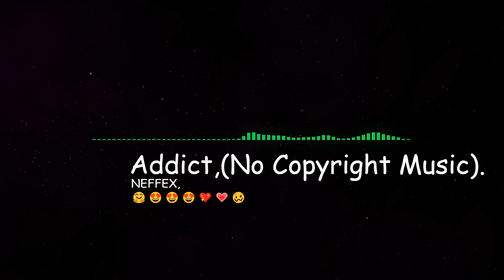Addict -NEFFEX,(No Copyright Music).addict neffex 🎶 🎸 ❤️‍🩹 🤯 🥴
Addict-NEFFEX,(No Copyright Music). 🎶 🎸 ❤️‍🩹 🤯 🥴

Tema:Addict.
Artista:NEFFEX.
Genero: Rock.
Estado de ánimo: Dramático.
Lanzamiento:115/03/2022.

Comparte.📱 📲
Dale a la campanita 🔔  para que te avise de nuevos videos.
Se aceptan sugerencias a este su canal, en los comentarios. 🤓

Un abrazo  virtual muy fuerte.💪 👩🏼‍💻 .

Gracias a:

caseif.net/
Incept - Particles & vis.js
incept.online/